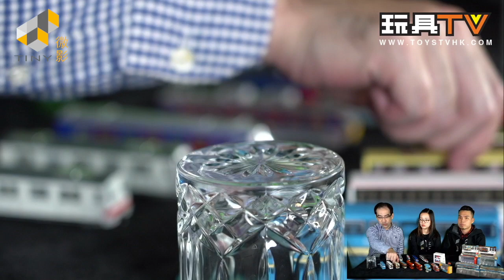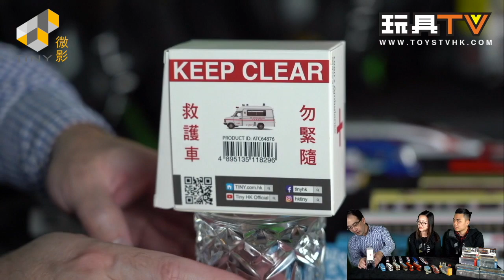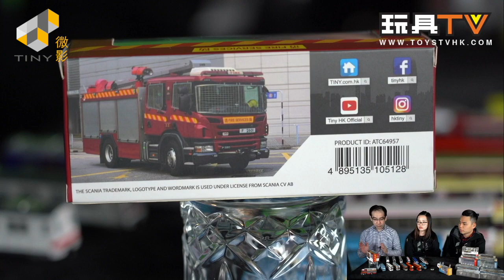「爆玩具」7-Eleven x 微影車仔: 巴士, 救護車, 消防車 & MTR 港鐵系列 (共13種) TOYSTV Unbox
Production: TOYSTV Production Team
Program host/Guest: Bryan Lo, Toyswalker-Dick.Po, DMS, Walkermachine, David
Produced by: Bryan Lo, Toyswalker-Dick.Po